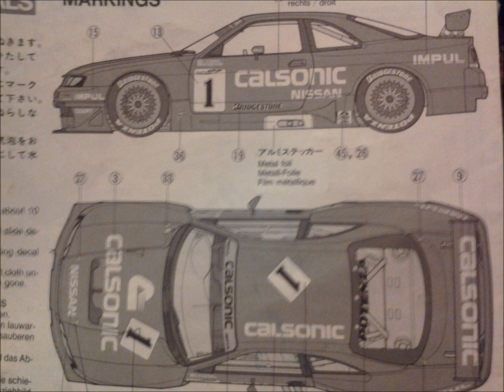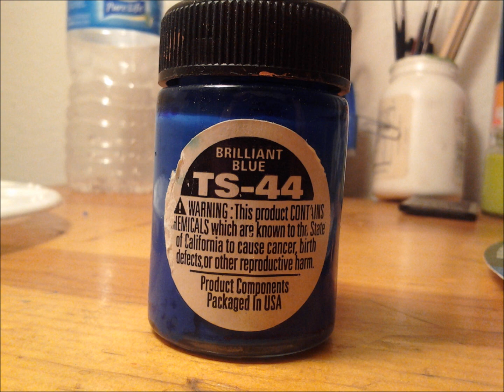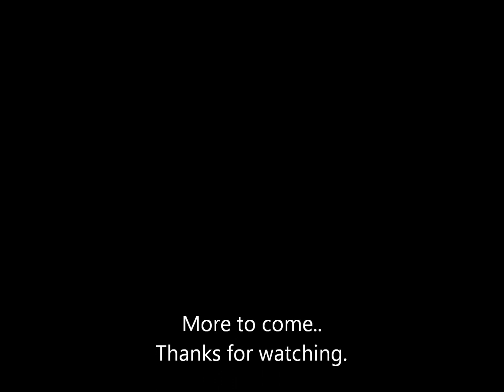Still shots of my Calsonic GT-R.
These pics are from the times that I have worked on my Tamiya Calsonic GT-R.  some of you may have seen these pics before, but I wanted to make a video of them to some of the many tracks that I listen to while building my kits.